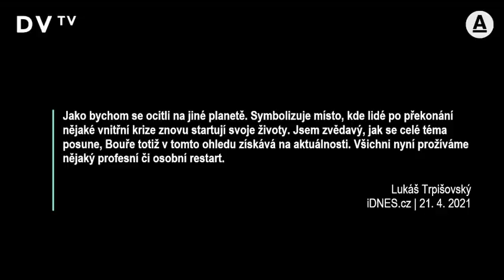Chybí nám odpuštění a smíření s komunismem i válkami, politici hrají divadlo, říká Prachař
Shakespeare je osobitý svět, poselství hry Bouře je odpuštění. Toto téma ve společnosti je, Česko se s událostmi komunismu ani s válkami nevyrovnalo, a takhle generace politiků už to asi ani neudělá. Přemýšlel jsem během covidu o herectví, důležitá je integrita. Politici často přebírají naši roli, hrají divadlo, výroky prezidenta Zemana o hladových hercích jsou smutek, říká herec David Prachař. Po covidu jsem prožil restart, po roce a půl se rozproudilo divadlo, mladí herci to prožívali hůř, jsou na začátku, dodává.